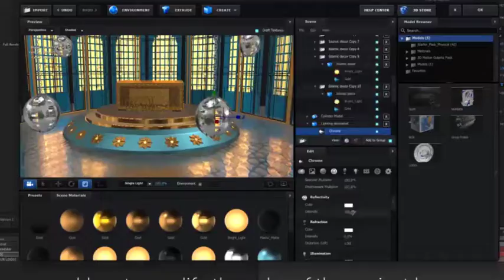Ramadan Kareem Intro for After Effects 2022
Play preview video
Download Preview
2 Version Logo of Ramadan Month With Element 3D v2

Ramadan Kareem Intro - 1

- 2 Versions Logo Animation
- Element 3D v2 required!
- All made in After Effects project
- Editable with After Effects CC16 and above
- 1920×1080 Full HD resolution
- Font : “Arial”, Font style: “Bold”